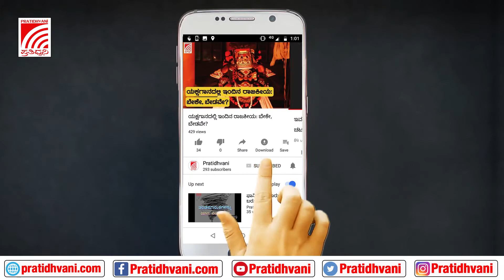ಸತ್ಯ ಹೇಳಿದ್ದಕ್ಕೆ ಗೌರವ ಕಡಿಮೆಯಾದರೆ ನಾನೇನು ಮಾಡಕ್ಕಾಗಲ್ಲ - ರಮೇಶ್ ಜಾರಕಿಹೊಳಿಗೆ ಸಿದ್ದರಾಮಯ್ಯ ತಿರುಗೇಟು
ರಮೇಶ್ ಜಾರಕಿಹೊಳಿ ವಿರುದ್ದ ಅತ್ಯಾಚಾರ ಪ್ರಕರಣ ದಾಖಲಿಸಲು ಒತ್ತಾಯಿಸಿದ್ದಕ್ಕೆ ಸಿದ್ದರಾಮಯ್ಯ ಮೇಲಿನ ಗೌರವ ಕಡಿಮೆಯಾಗಿದೆ ಎಂದು ಹೇಳಿದ್ದ ರಮೇಶ್ ಜಾರಕಿಹೊಳಿ ಅವರಿಗೆ ಸಿದ್ದರಾಮಯ್ಯ ಅವರು ತಿರುಗೇಟು ನೀಡಿದ್ದಾರೆ.